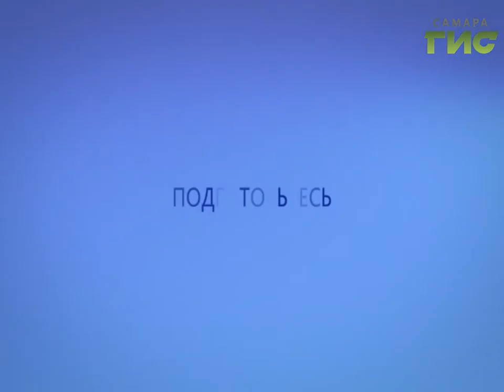Прогноз погоды на 09.09.2016